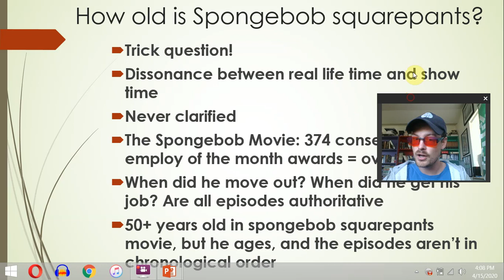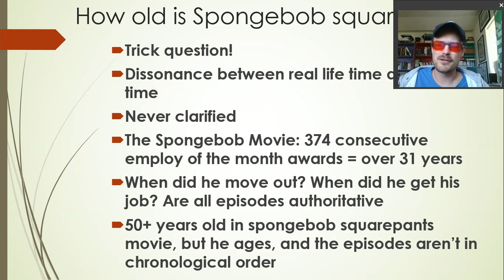How old is Spongebob Squarepants?